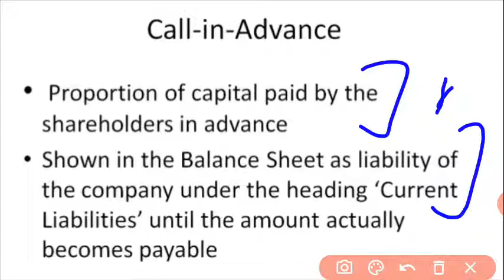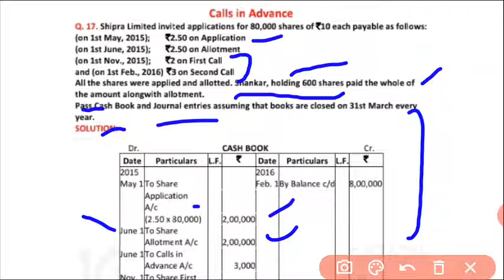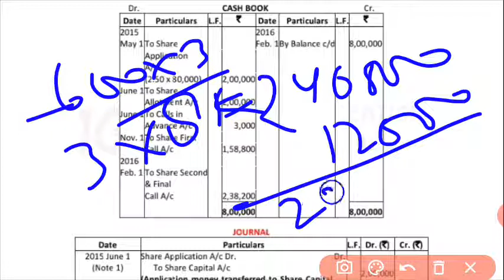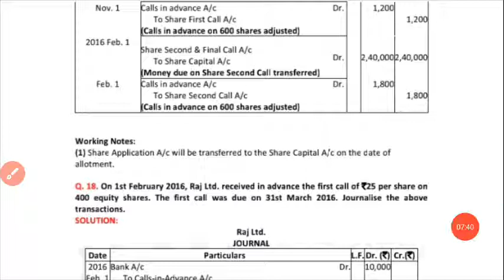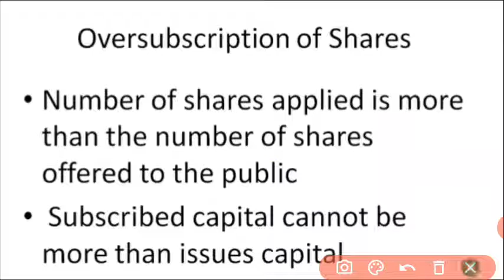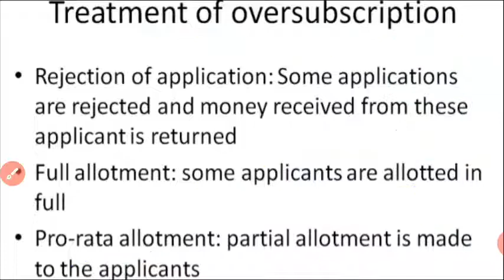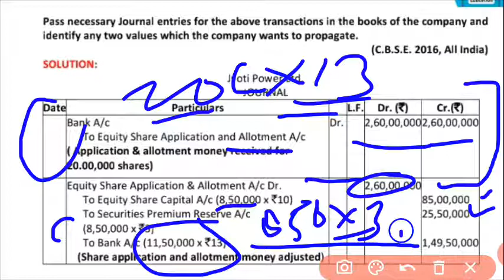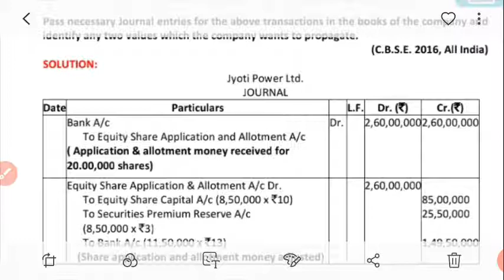Calls in Advance ||Q 17,21 ||Issue of shares 12th Accounts